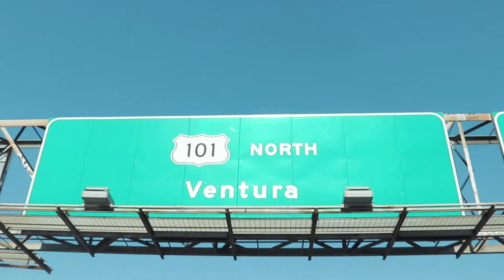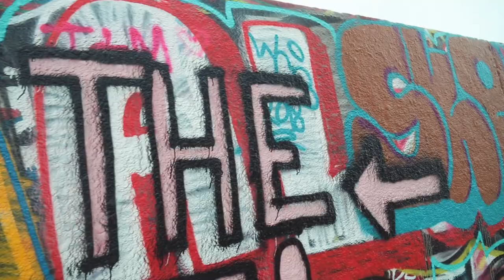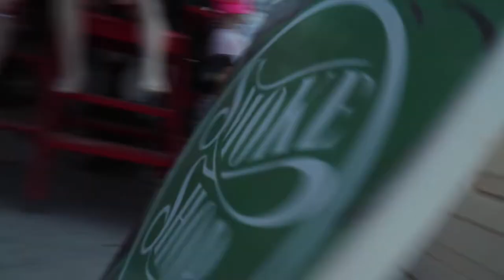First time doing GRAFFITI at VENICE BEACH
This week's vlog was pretty fun to make, but honestly, I had a rough start to the week. I'm all good though, gotta push through because I know that we've got purpose here baby! The rest of the week was pretty busy with photography assisting and editing for my other clients.

Anyways, spray painting in Venice was actually a good time. It was fun to think more about my tagline, Living in the Moment. To live in the moment is so important to me, and I am happy I was able share that with you.

Be sure you are at least 18 years old if you try this.

Be careful and don't break any laws lol.

Please let me know any suggestions you have for upcoming weeks!

Send me stuff to try perhaps? :)

Matt Meredith
P.O. 2550

Follow along with the BTS on my Instagram!

My dope intro and outro was made my by homie David!
Show him some love, he hates his life and makes sick music :)